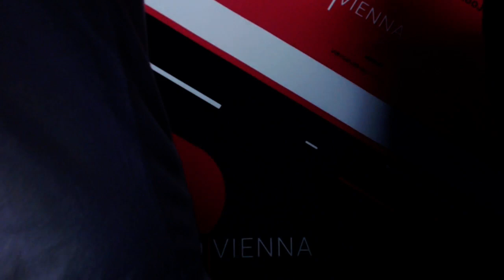VanDammage X - #02 - Street Fighter V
The second VanDammage X event of the season.